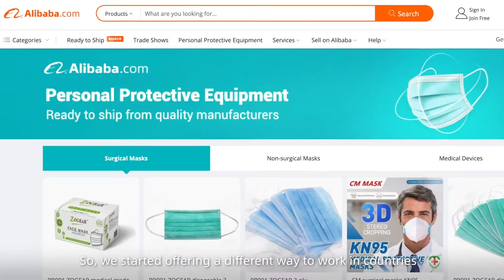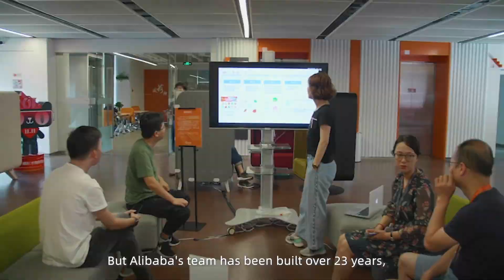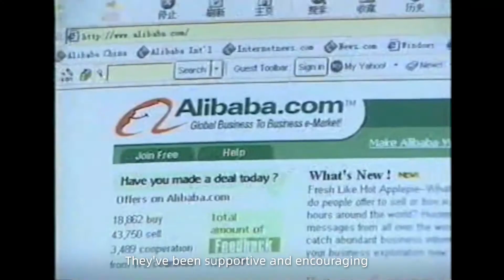Alibaba’s Deputy CPO Jane Jiang on People, Pandemic and the Future of Work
Alibaba is reimagining how and where we work during the pandemic. Watch for deputy Chief People Officer Jane Jiang's view on the future of work at Alibaba: